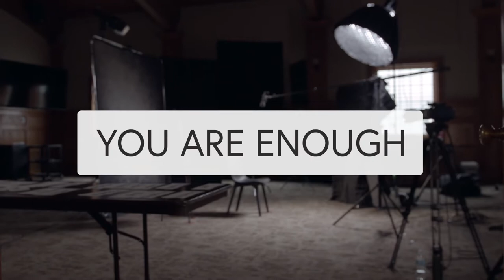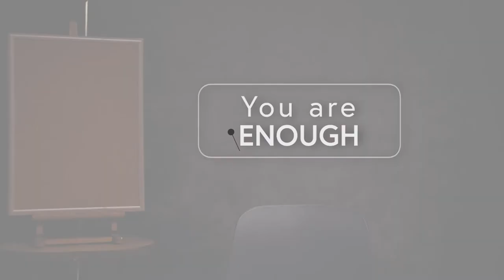Identity: you are enough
Teenagers need to know that Jesus makes them enough–MORE than enough.

This project is inspired by the book The Big Questions That Change Every Teenager by Dr. Kara Powell and Brad Griffin. To learn more about this project and other youth ministry resources

Created by the Fuller Youth Institute
Directed & Edited by Nica Halula
Director of Photography: Timmy Schrader
Sound Mixer: Jennilee Park
2nd Camera: Jay Ness
Coordinator: Alyssah Teh and Zach Hammill
Creative and other support from the Fuller Youth Institute staff, including Kara Powell, Brad M. Griffin, Macy Davis, Rachel Dodd, Giovanny Panginda, and Jen H.
Featuring:  Avalon, Vern, Ashley, Addie, Gracie, Kahn, Karissa
Special Thanks to Jake Mulder, Yulee Lee, Jen Bradbury, Roslyn Hernández, Andy Jung, John Kwok, Ahren Martinez, Fuller Theological Seminary - (Pasadena, CA) , Bethel University (Minnesota), Christ Presbyterian Church (Edina, MN), Carrie Gleeson, Maria Ojile, Fong Xiong, Allison Eide, and Sherri Eide.